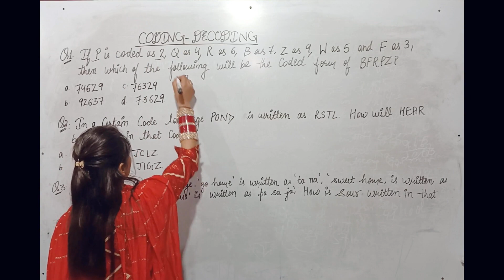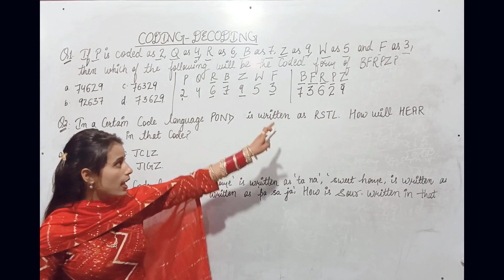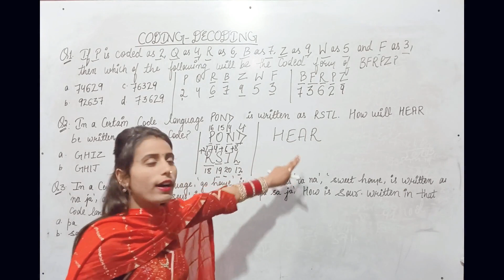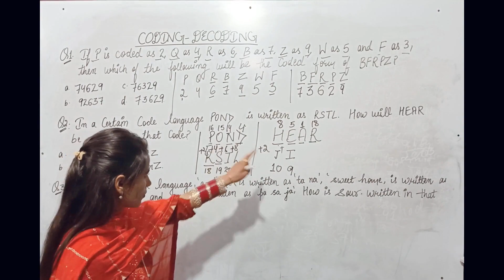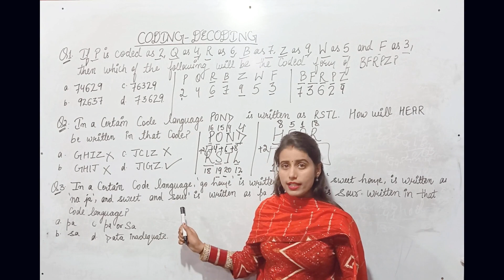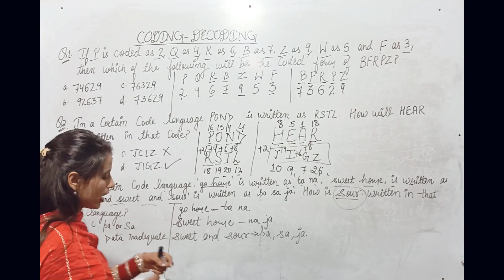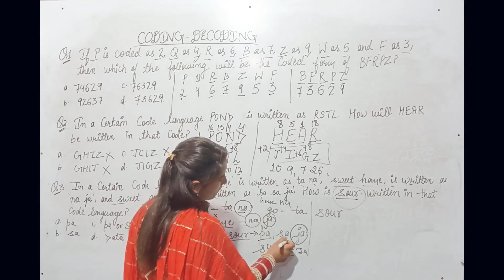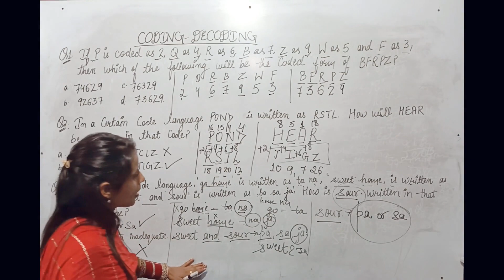coding-Decoding practice questions / part 13/ reasoning for all competitive exams/jkssb/jkp